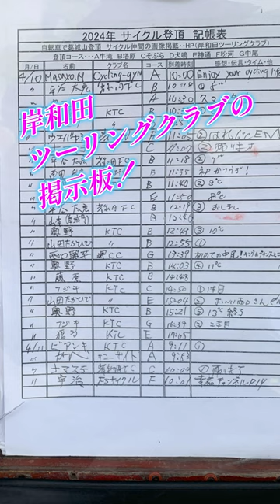山桜 花見ライド 春のヒルクライム 和泉葛城山ヒルクライム 岸和田ツーリングクラブ掲示板